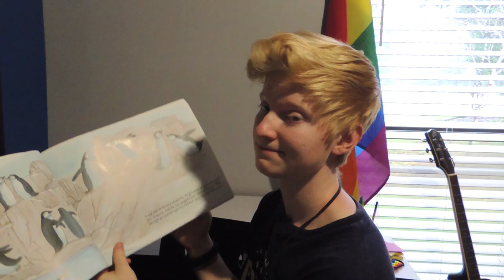How To Start And Manage a GSA (Gay Straight Alliance)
Sorry in advance for the wavering audio….and video...and everything
But for a first video, I’m proud!

Stay hydrated,
~ Sean (he/him)

Awesome, cheap stickers I use for club fair, during meetings, and to pass around:

Stalk me on Tumblr:
rainbow-hotline